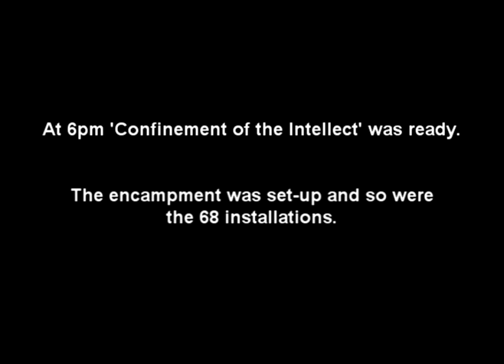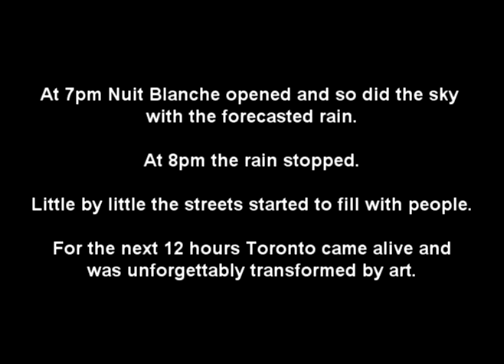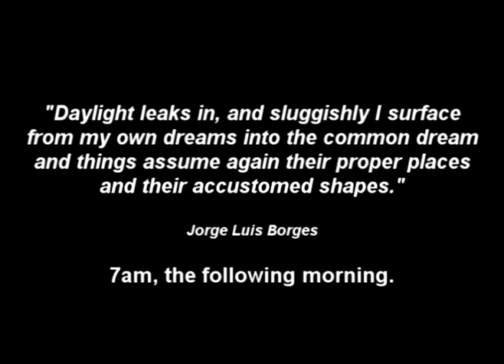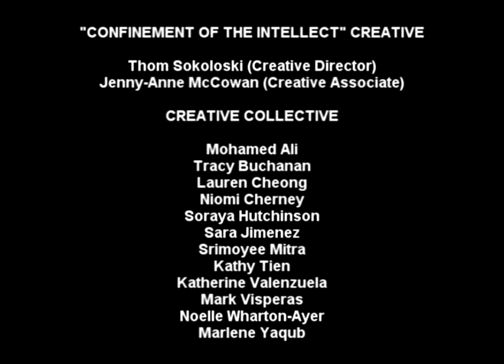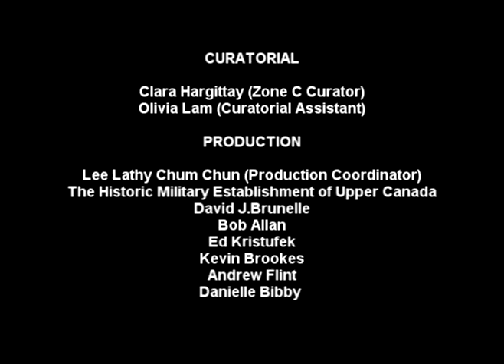Pt. 4 - Confinement of the Intellect (Nuit Blanche)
This is the last of a four part rough-doc that looks at the making of Thom Sokoloski's large-scale installation commissioned for Toronto's first Nuit Blanche, an all-night celebration of visual arts from 7pm to 7am, September 30, 2006. Confinement of the Intellect proposes the archaeological encampment as its metaphor, where the dig for ruins is replaced by a dig for the collective memory of mental health.